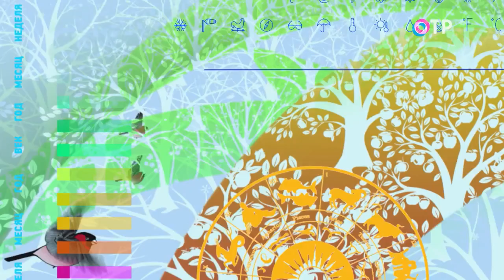"Подробности" - Яак Йоала - ( В программе на ОТР 26.06.2020г.,к 70-летию Артиста)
( 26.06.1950г. - 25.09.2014г.) -  Яак Йоала ушёл со сцены на пике славы, его собственные музыкальные интересы не совпадали с начинающейся модой на легкие песенки.